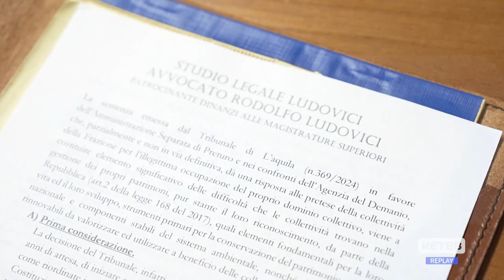L’Aquila - Usi civici: il carcere è… abusivo